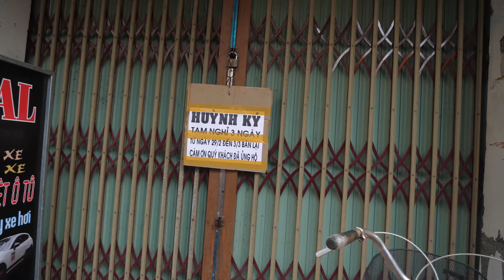Rach Gia Vietnam 1970 People and Places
This video I took my old still photos and 8mm home movies from Rach Gia in 1970 and combined with photos and videos I took at modern Rach Gia in 1970. I hope someone in Rach Gia today recognizes someone from the old days. The children in the video are now grandparents.